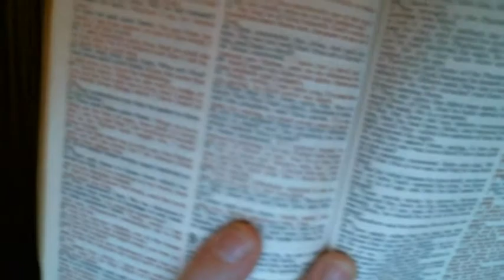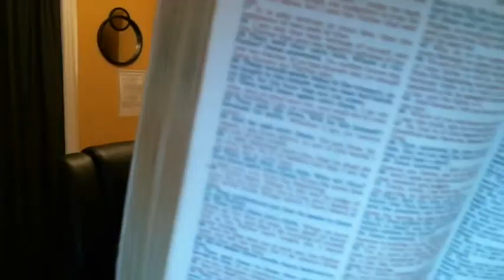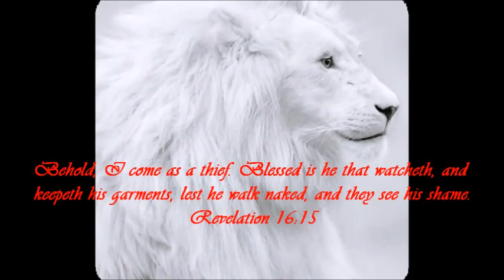How can I know that I am hearing God's voice?